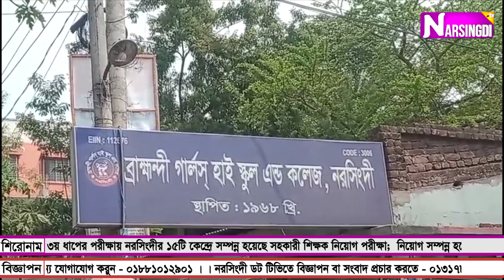৩য় ধাপের পরীক্ষায় নরসিংদীর ১৫টি কেন্দ্রে সম্পন্ন হয়েছে সহকারী শিক্ষক নিয়োগ পরীক্ষা